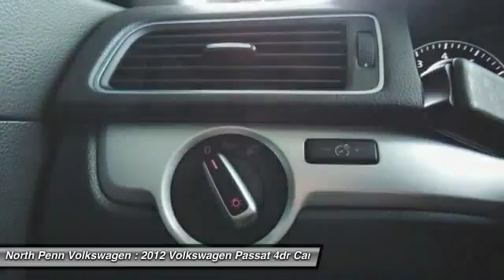2012 Volkswagen Passat Colmar PA U4011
2012 Volkswagen Passat SE w/Sunroof & Nav PZEV - $16950

*YOU ARE LOOKING AT A VERY RELIABLE AND AFFORDABLE 2012 VW PASSAT SE W/ MOONROOF/FACTORY NAVIGATION SYSTEM AND ONLY 22K MILES! YOU RECEIVE THE REMAINING OF THE 3 YEAR/36,000 VW FACTORY WARRANTY PLUS A 2 YEAR/24,000 VW CERTIFIED WARRANTY ON TOP! CLEAN CARFAX! 1 OWNER! WHAT MAKES THIS PASSAT SE SO RARE IS THAT IT HAS A MOONROOF AND NAVIGATION SYSTEM...QUITE A FEW OF THE PASSAT'S DO NOT COME EQUIPPED W/ A MOONROOF/NAV! WE HAVE THE MOST PASSAT'S IN THE AREA W/ ROOF AND NAVIGATION...ALL DIFFERENT COLOR COMBO'S! IN ADDITION, THERE IS 0.9% SPECIAL VW FINANCING RATES AVAILABLE AS WELL...EXCELLENT MPG AND PLENTY OF ROOM. GREAT VALUE! LET SOMEONE ELSE ABSORB ALL THE DEPRECIATION OF A NEW CAR AND BUY A VW CERTIFIED VEHICLE! JUST REDUCED!For more details please contact our internet department for our special INTERNET ONLY pricing!*